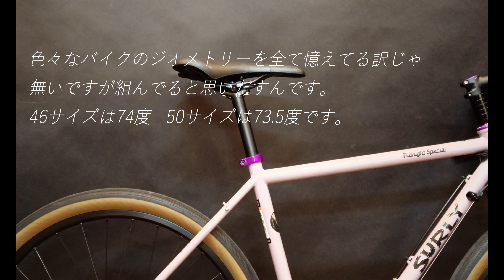お待たせしました！Midnight Special完成車が入荷しました！ご紹介いたします！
Surly / Midnight Special / サーリー ミッドナイト・スペシャル 完成車
現金で決済を頂くとお近くの西濃運輸迄送料無料でお送りいたします！
上記在庫をご確認ください！